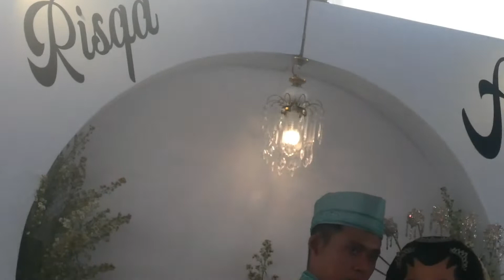6 GAMBUH KIRAB MANTEN RESTU ABADI SITI KALIMAH MC TOMBLOK AHD SAVANA SAK JOSE DESI SHERLI AVS MADI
AVS MADIUN 0851GAMBUH KIRAB MANTEN RESTU ABADI SITI KALIMAH MC TOMBLOK AHD SAVANA SAK JOSE  DESI SHERLI  AVS MADI01831544